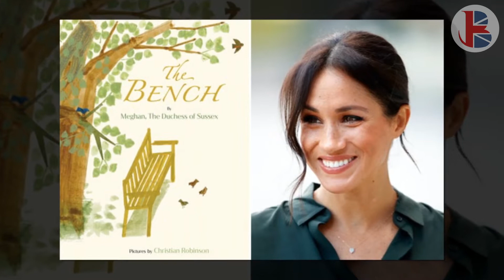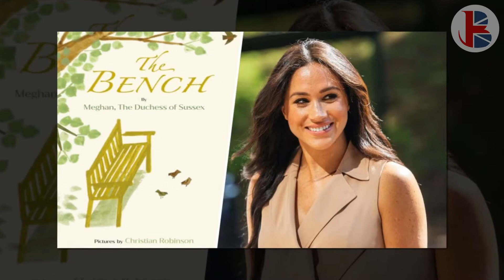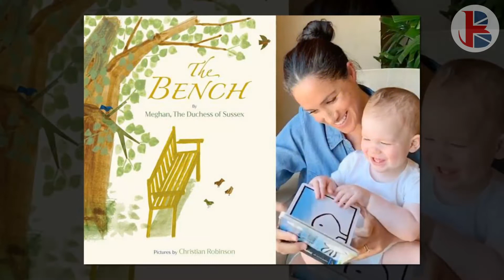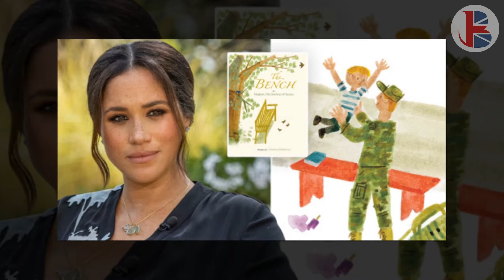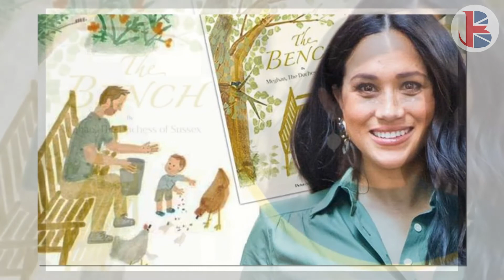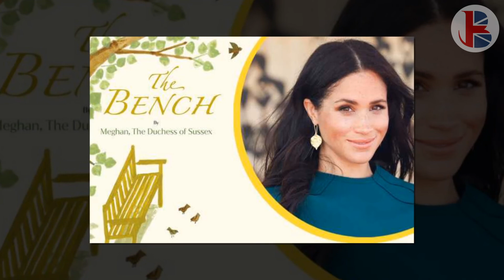USELESS BOOK! Meghan's NEW BOOK FACING SLUGGISH SALES In COMPARISON With Her PREVIOUS Books